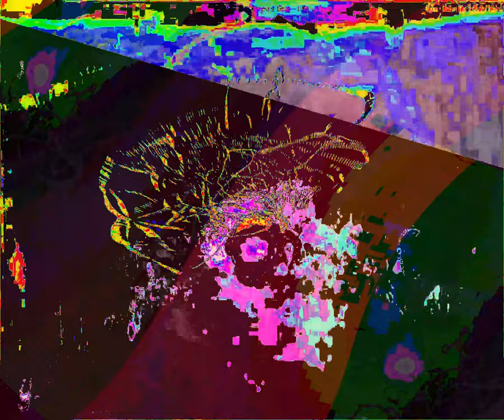[EPILEPSY WARNING] Movie 24 02 02 20h03m06s